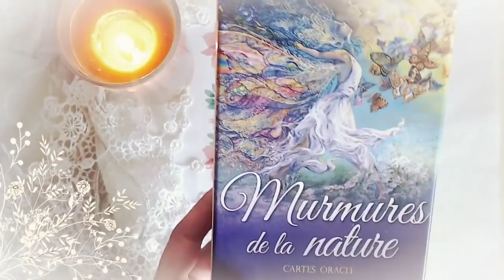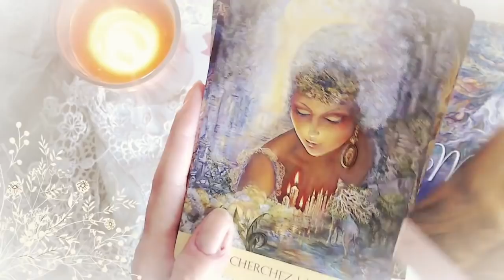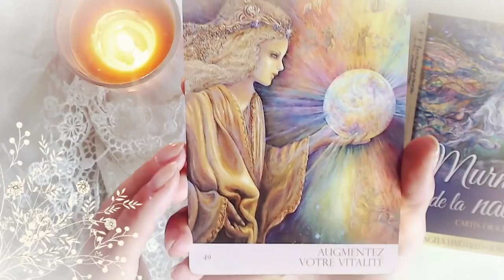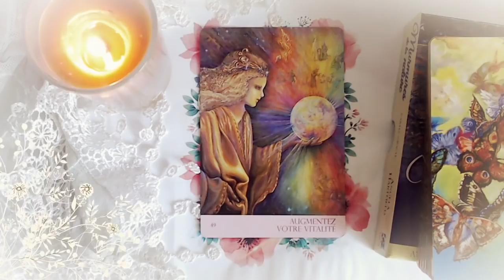Guidance du Mardi 28 Août 2018 [ Energie du jour ]